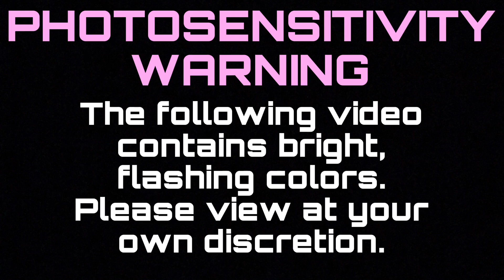ENYU - Fire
“Fire” by the indie electronic duo ENYU